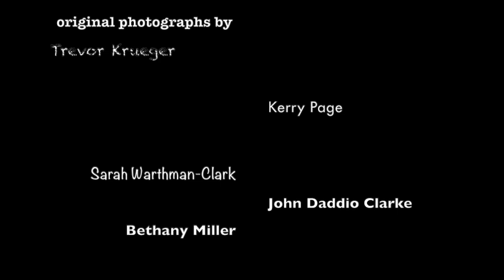Transformations: John Daddio Clarke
Fun with Face app and Prisma. Tunes Bengie in the Birdhouse and Rhapsody in Violet.